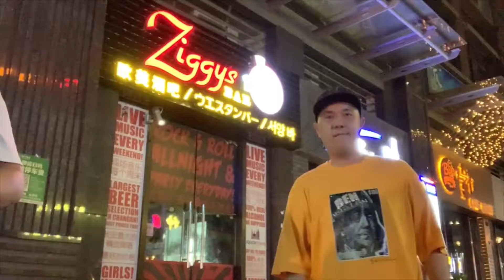Have you been a host on stage? Want to find out the elements to consider? Billy's Vlog Week #27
Being a host on stage can be a very interesting work.  However, there are certain things we need to pay attention to.  It's important to do the job right to make the events better.  Let's hear your comments and advice too!